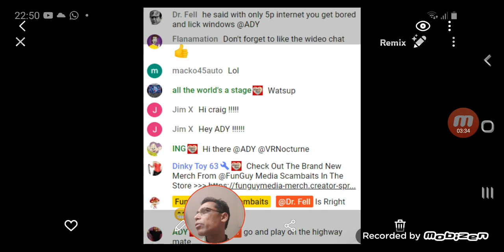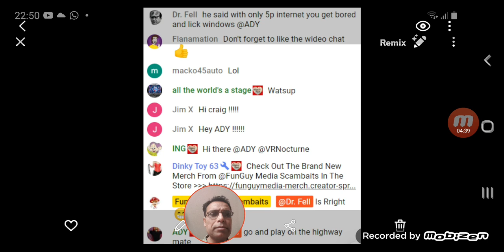£900 TRANSACTION SCAM